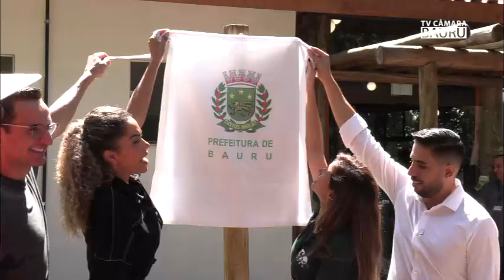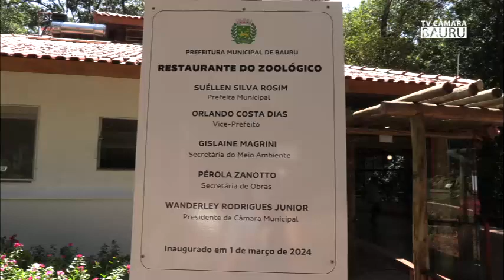BOL JUNINHO RESTAURANTE ZOO 01 03 2024